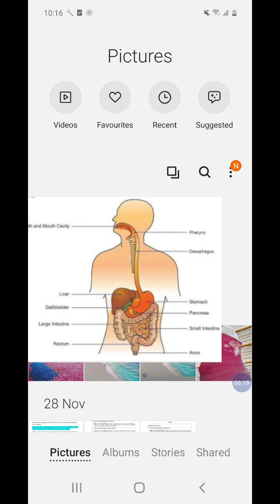Digestion in mouth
This video explains about the role of saliva and its components.

 Happy learning!! 😃😃